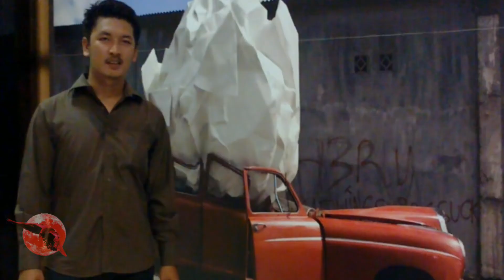Video fhoto slide